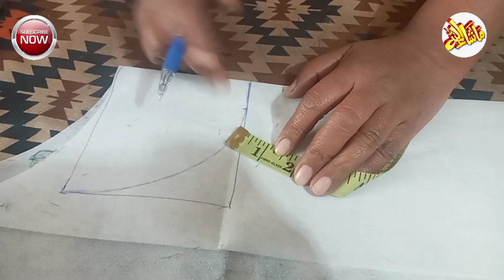Boat Neck | Boat Neck Cutting | Boat Neck Designing | Boat Neck Designs | Boat Neck Stitching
Boat Neck
Boat Neck Cutting
Boat Neck  Designing
Boat Neck Designs
Boat Neck Stitching